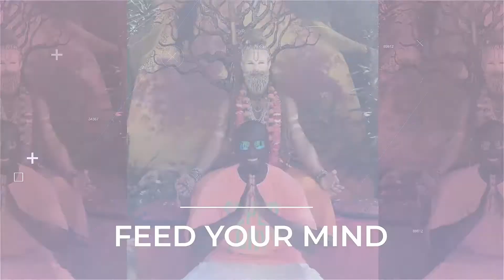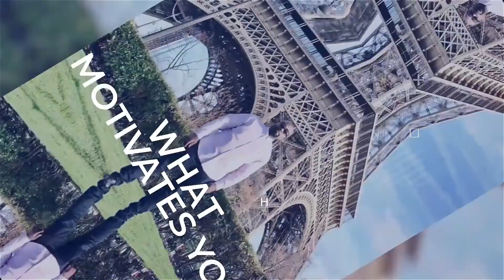EMPOWERING MILLENIALS TODAY | ELIOT KELLY TV | DR. FELICIA ADDERLEY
Special Guest: Dr. Felicia Adderley

Notes:

- Taking a step back
- Pivoting
- Resetting
- Never give up
- Going the extra mile
- It is a journey
- God has not forgotten you
- Self-motivation
- Enjoy the process
- Goals
- Targetted focus
- Growing with others
- Todays choices impact tomorrow
- Exercise
- Nutrition
- Mental health
- Emotional health
- Accountability
- Journalling
- Setting milestones
- Rewards
- Recognise accomplishments
- Time freedom
- People freedom
- Hang on
- What goes up must come down, what goes down must come back up

☑️Purchase The Eye Of The Needle: The Cost Of Success